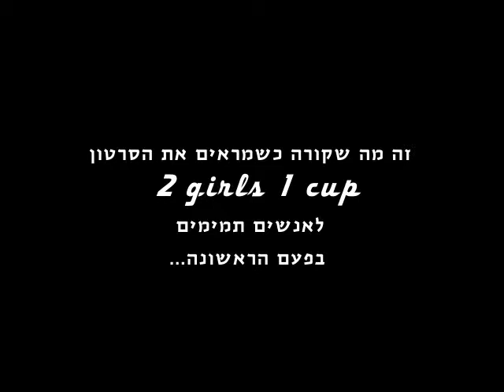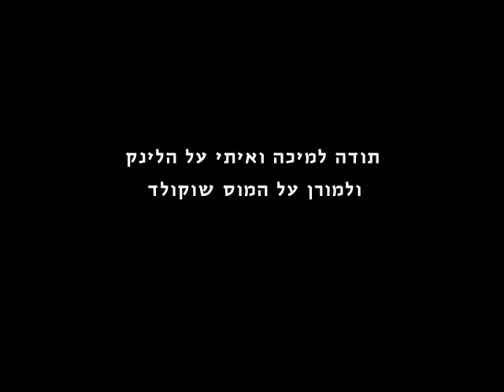2 girls 1 cup response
זה מה שקורה שמראים את
2 girls 1 cup
לאנשים תמימים
ועוד בפעם הראשונה